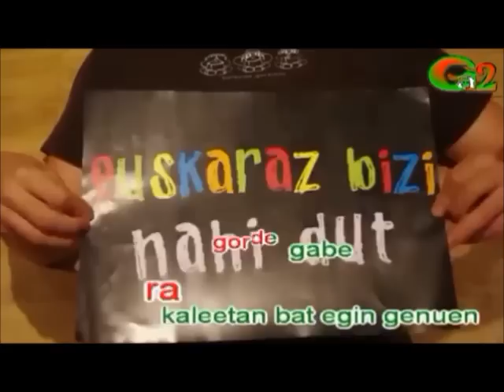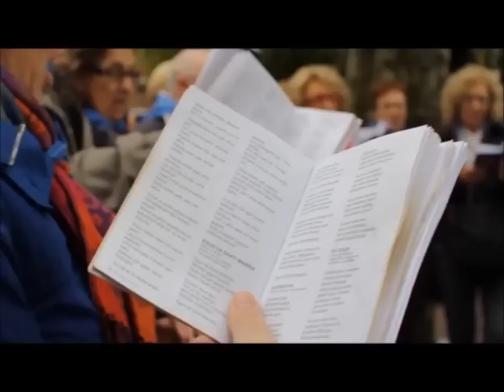Lea Artibai, Mutriku eta Busturialdeko Asteko albistegia-otsailak 21